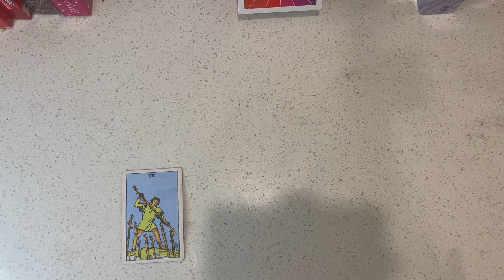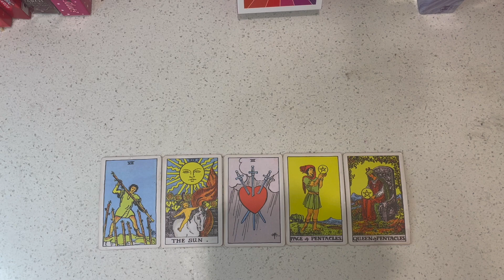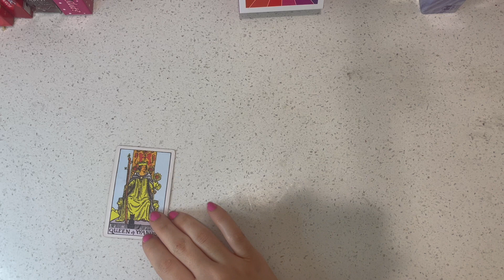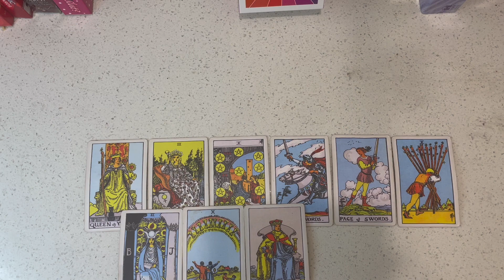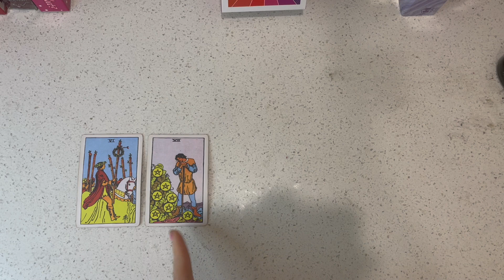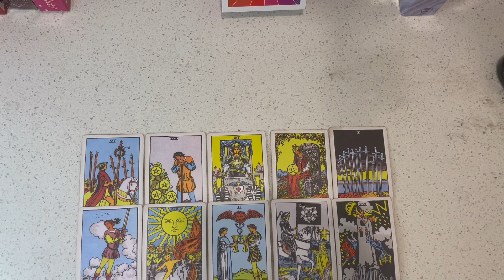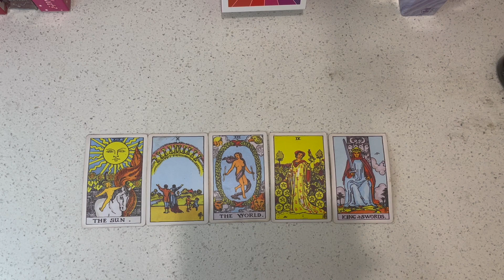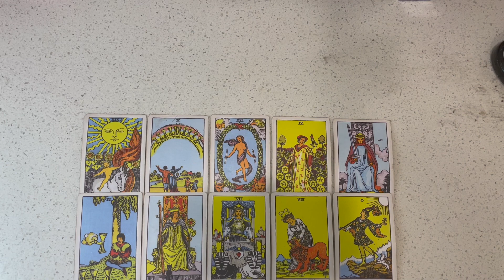♡ PICK A CARD ♡ WHATS YOUR / MY SHADOW SIDE? 🔪🧟‍♀️ ♡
☼ hiiiii. im a pisces, sun. ☼ gemini moon. ☼ virgo rising. ☼ ☯️

🍄 TIMESTAMPS 🍓

🌸 111: 00:17

🌸 222: 15:49

🌸 333: 28:45

🌸 444: 42:56

🧚🏼‍♀️🧚🏼‍♀️🧚🏼‍♀️ I am a medium, clairvoyant, &&& tarot reader 🧚🏼‍♀️🧚🏼‍♀️🧚🏼‍♀️

3 questions readings (45$ minimum

xx